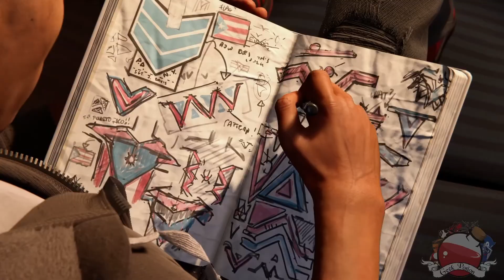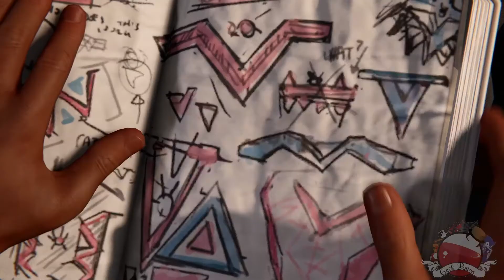MARVEL'S SPIDER-MAN MILES MORALES Gameplay Playthrough Part 4 [PS5] - No Commentary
SPOILERS!!
PLOT:

After more than a year of training under Peter Parker, Miles Morales has mastered his spider-like abilities and established himself as the original Spider-Man's crime-fighting partner, though he still struggles to adapt into his new role. While escorting a police convoy carrying prisoners to the rebuilt Raft, Miles accidentally frees Rhino, who wreaks havoc across the city. While Miles stops the other escapees, Peter struggles against Rhino, who eventually overpowers him. Before Rhino can kill Peter, Miles intervenes and defeats him with his new bio-electric ability, later dubbed "Venom Power." Leaving Rhino in Roxxon's custody, Peter informs Miles that he will be assisting his girlfriend, Daily Bugle reporter Mary Jane Watson, with her assignment in Symkaria for a few weeks as her photographer, and entrusts him to look after the city in his absence, despite Miles' low-confidence due to having messed up earlier.

While investigating a break-in at the Roxxon Plaza, Miles clashes with a group called the Underground, who have a vendetta against the company. Returning home to celebrate Christmas with his mother Rio and friend Ganke Lee, Miles is surprised to learn that Rio also invited Phin Mason, with whom he has not spoken in over a year. The next day, Ganke creates a Spider-Man app so citizens can call Miles for help directly. Miles's uncle, Aaron Davis, is the first to use it and reveals his knowledge of his nephew's identity. Later, Miles attends one of Rio's campaign rallies, but witnesses the Underground attacking the Roxxon guards present and tries to stop the conflict before it escalates. He soon discovers that the Underground are seeking Roxxon's experimental power source, Nuform, and that Phin is their leader, the "Tinkerer." After further investigation, Miles learns that Phin wants to avenge the death of her brother Rick Mason. The latter was poisoned by Nuform's toxic properties and killed by Simon Krieger after attempting to sabotage the project. With assistance from Aaron, whom he learns is the mercenary known as the Prowler, Miles discovers Phin's plan to ruin Roxxon by destroying their plaza with Nuform to highlight its dangerous side effects, which Krieger had been covering up.

After betraying Phin's trust to gather information on the Underground, Miles is eventually forced to reveal his identity to her, souring their friendship. Miles tries to reconcile with Phin, but Roxxon abducts them with the aid of an enhanced Rhino. Miles and Phin escape, but Miles learns that Aaron has been spying on him for Roxxon and that Krieger modified the plaza's Nuform reactor to destroy Harlem if Phin's plan succeeds. Phin and Miles fight the enhanced Rhino, who taunts Phin about Rick's death. She almost kills him, but Miles intervenes, and the two fight before Phin knocks Miles out and escapes. Ganke brings an injured Miles home, where Rio discovers her son's identity and continues to support him. Once he recovers, Miles tries to stop Phin. However, he is captured by Aaron, who takes him underground to prevent him from being killed like his father Jefferson Davis, whom he was unable to reconcile with prior to his death, which resulted in his overprotectiveness over Miles. Miles escapes and defeats his uncle, explaining that he cannot turn his back on people when they need him.

While the Underground and Roxxon fight on the streets and Phin executes her plan, Aaron, inspired by his nephew's words, helps Rio evacuate Harlem, giving Miles a chance to confront Phin and stop the Nuform reactor before it goes critical. Unable to reason with her, Miles fights Phin before attempting to absorb the Nuform to negate the blast. However, there is too much energy, and Miles is unable to contain it, slowly killing him. To save the city and realizing the error of her ways, Phin sacrifices herself by flying him to a safe distance above the city so that Miles can release the energy before it kills him. Miles plummets to the ground, revealing his identity to a small number of citizens he helped as Spider-Man, who promise to keep his secret and hail him as a hero. Four weeks later, Roxxon has been dealt numerous lawsuits, and Krieger has been arrested following Aaron turning himself in and testifying against them. Peter returns from Symkaria and praises Miles for his growth and heroism before they head off to fight crime together.

In a mid-credits scene, former New York mayor and Oscorp CEO Norman Osborn orders a reluctant Dr. Curt Connors to release his terminally ill son Harry from stasis despite his unstable condition. In a post-credits scene, Miles leaves an award he won with Phin atop Trinity Church in her memory.